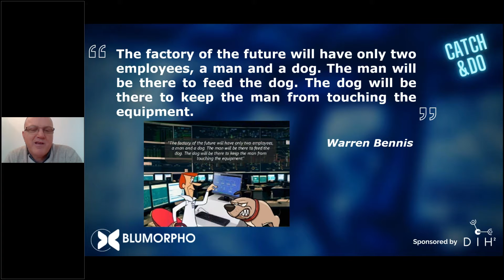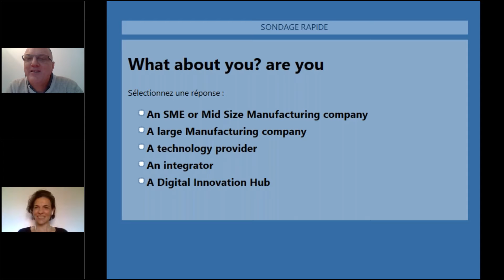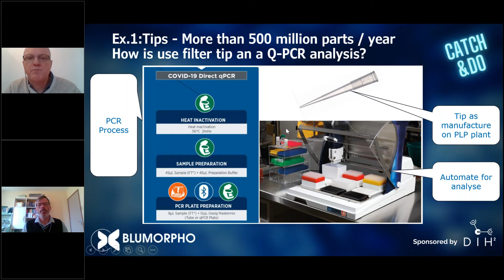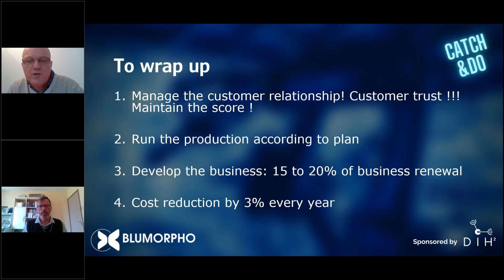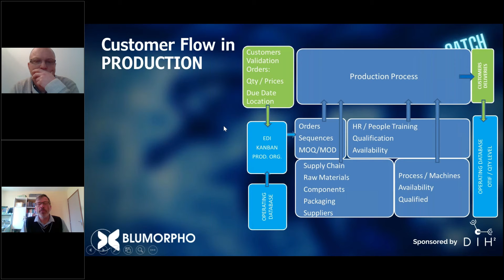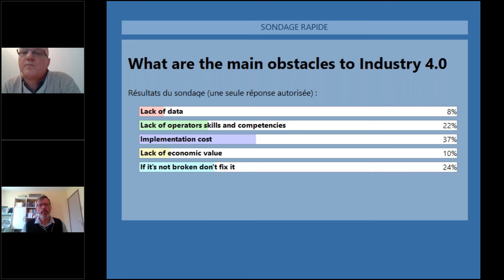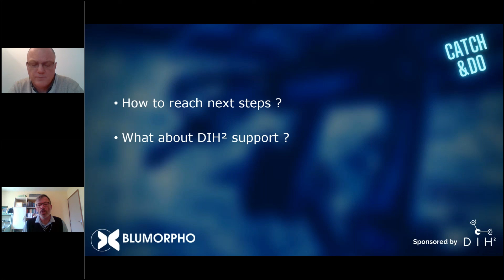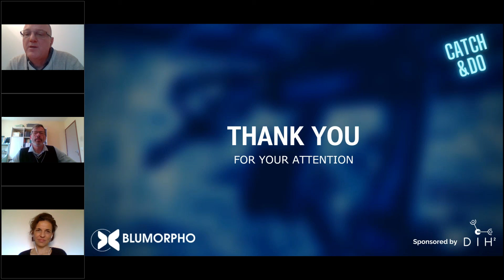Catch and Do #1 Industry 4.0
The digitalisation of the manufacturing industry will not happen in a snap. For the front runners, it already started, but if happening, it will take years even decades for a vast majority. During this series of sessions, we invited our participants to make their own mind on Industry 4.0 in collecting key insights from the users perspective, the ones facing the daily challenge of manufacturing.

WHAT COULD BE THE WINNING STEPS TO TURN INDUSTRY 4.0 VISION INTO EXECUTION?